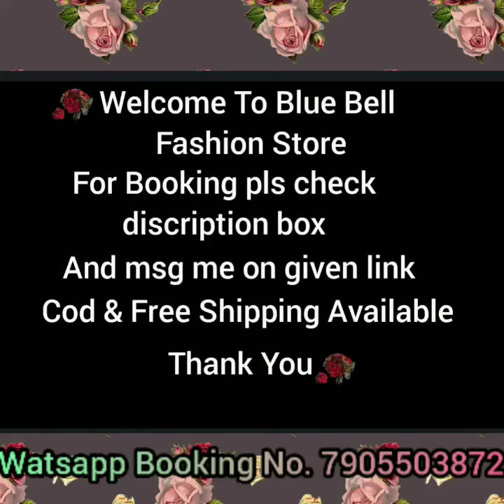Kareena Kapoor Stylish (Silver) Maang tika Collection || Cash on delivery